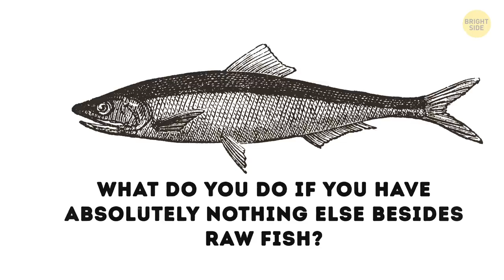They Found a Man at Sea But How He Survived Is Shocking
Stories about world records are often stories about fierce competition and glory. But the holder of this stunning record once famously said that he really hopes no one will ever have to beat it. And it’s not because he wants it only for himself, but because we’re talking about Poon Lim, the man that survived over 4 months on a raft, stranded in the ocean.

To be exact, he’d been there for 133 hard days straight. He survived everything a shipwreck survivor might have the misfortune of going through! Thirst, starvation, raging storms, desperation and the ever-menacing presence of bloodthirsty sea predators – you name it, Poon Lim had to deal with it! But how could all this happen to him?

TIMESTAMPS:
One of 11 lucky survivors 0:53
Unenviable situation 1:57
What did he drink and eat? 3:29
How storm destroyed all his supplies 4:44
Sharks! 5:38
Who rescued Poon Lim 6:34

SUMMARY:
- The year was 1942. A lot of young Chinese people went to become sailors on board UK ships and Poon Lim was one of them. He was assigned to the merchant ship called SS Ben Lomond as a steward.
- The ship sank so fast, that she sucked down water around her. All 55 members of the crew were dragged into the depth.
- Poon Lim was one of 11 lucky survivors, though he wasn’t lucky enough. The 10 others were soon saved by passing ships. Lim’s only hope was the life raft from SS Ben Lomond.
- It was 8 by 8 ft (2.5 m), had some sort of tent to provide shade and cover from the rain, tin cans of dry biscuits, 40 liters of water, and signal flares.
-  He saw passing ships many times, but they didn’t notice him. Once, he even saw a German U-boat like the one that began this nightmare.
- Storms became a problem, not only for the flimsy raft itself, but most importantly for the supplies. In a single stormy night, they were all gone! All the jars with fresh water, all the dried fish – everything!
- The remains of the birds lured sharks to Poon Lim’s raft and fish decided to swim for their lives as fast as they could.
- One day, Poon Lim noticed that the water around him changed color and he rejoiced, because that could only mean one thing – he was near land. It was Brazil, in fact.
- After two weeks in the hospital, he was ready to go back to Britain, where he was rewarded with a British Empire Medal and a golden watch from his employers as a symbolic compensation.

East News